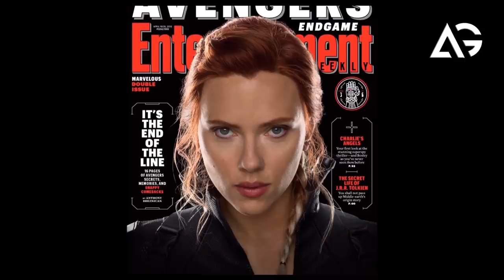Avengers Endgame Special Covers Shows Our Original Six Avenger Entertainment Weekly AG Media News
1 LIKE = More Motivation!

**Amazon User**
Thumbnail Editor: adobe photoshop cs6
Audio Editor: adobe premiere pro cs6
Video Editor: adobe after effects cs6

**Channel Description **